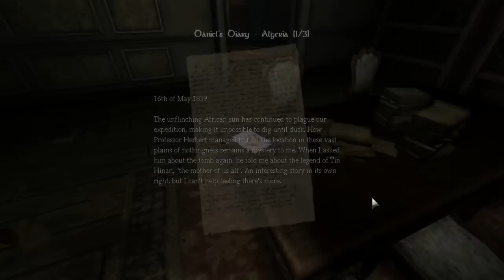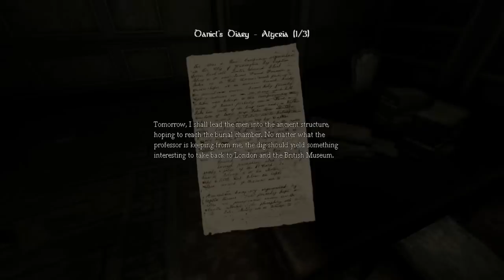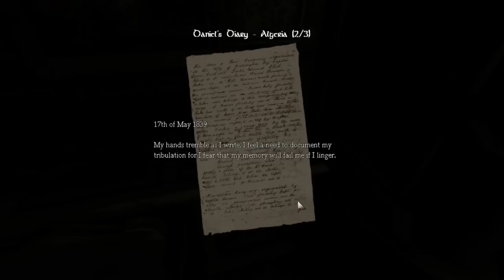Let's Scream: Amnesia: The Dark Descent Part 2: Starting to get tense...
So sorry about my inactivity over the last two days! Here's some more Amnesia. I'll pop up another part tomorrow and yet another on Monday, along with some SPAZ, of course.

So, basically, Brody and I decided to play some Amnesia and record it. This is the result. At the time of uploading, I have two and a half hours of this recorded and it actually does get scary for us towards the end of that. The first hour or so is just us being stupid, but I won't judge you if you like that kind of thing.